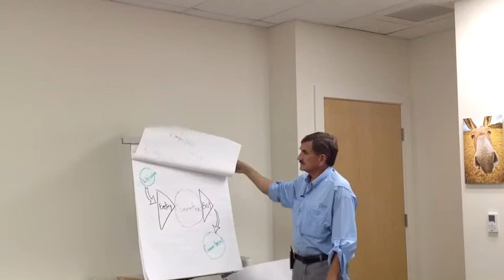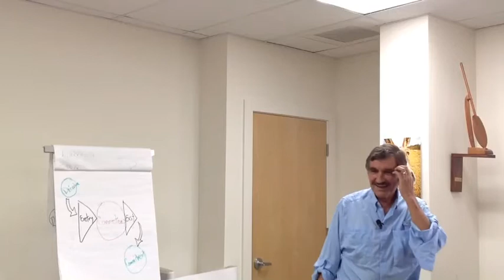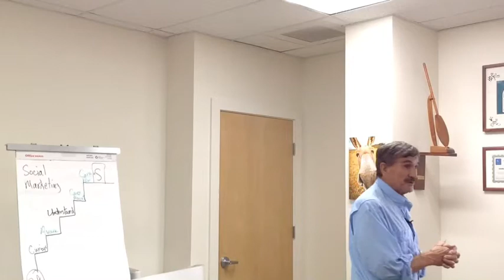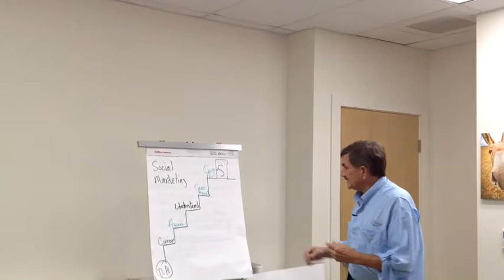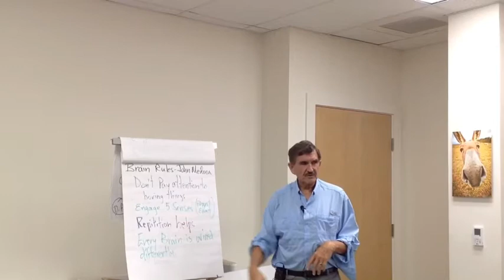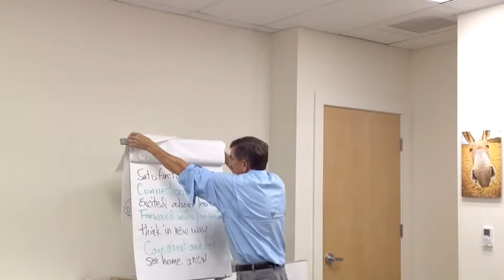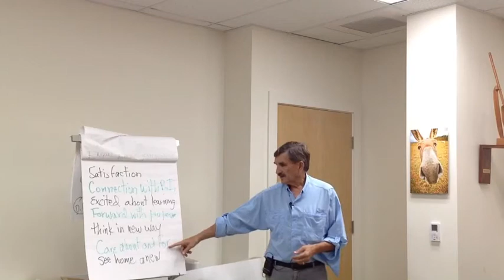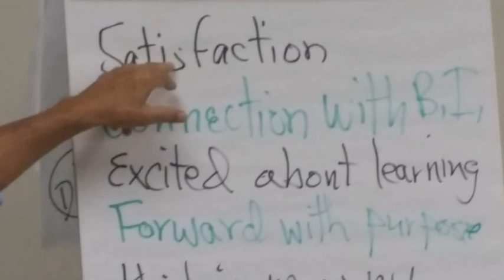Thirsty for knowledge continued learning series, Interpretive guiding in Hawaii Nei Tim Merriman pt2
Thirsty for knowledge continued learning series is hosted at Hawai'i Forest and Trail.  Rob Pacheco introduces P.H.D lecturer Tim Merrriman.  He shared his life long expertise as a certified National Association of Interpretation Trainer; to the guides of Hawai'i Forest and Trail.  Tim has traveled throughout the world and has co authored a book: Personal Interpretation with Lisa Brochu: Connecting your audience to heritage resources, this is the third edition.
This presentation touches on a variety of methods to effectively guide a tour and connect with your audience and give the best heritage and cultural insight.   He describes how to share knowledge and evoke intrigue, help others find connectedness to the environment, have fun through the experience and perhaps; inspire others to be the change they want to see in the world that supports and surrounds us.
Hawai'i Forest and Trail guides vision is to share the splendor of Hawai'i Nei and inspire a deep connection with our natural world.